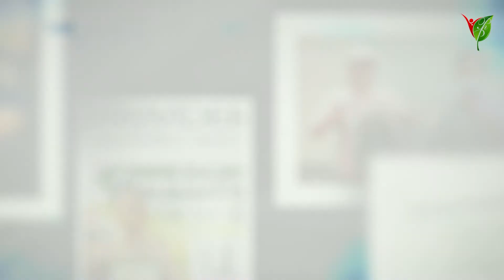PHP FLASHBACK 2020-2021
Our leaders and distributors activities for year 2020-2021.